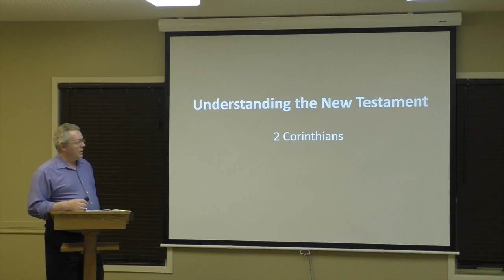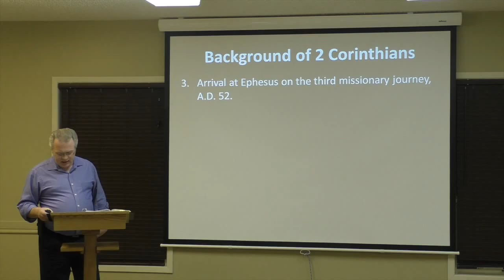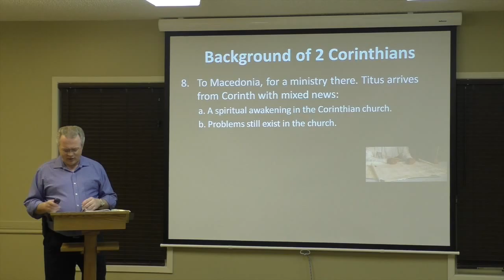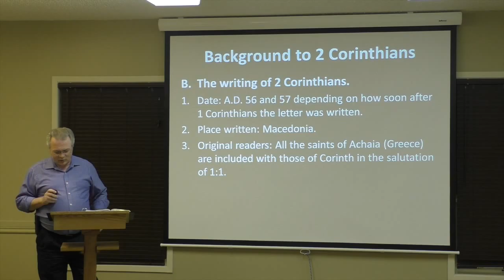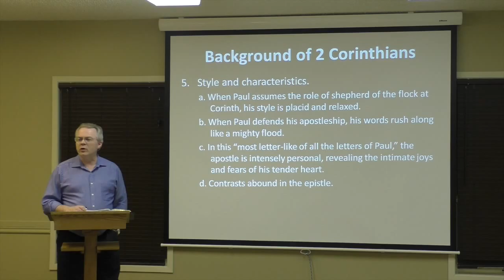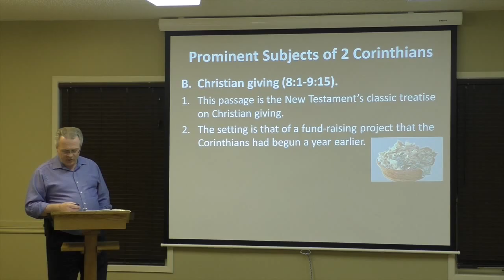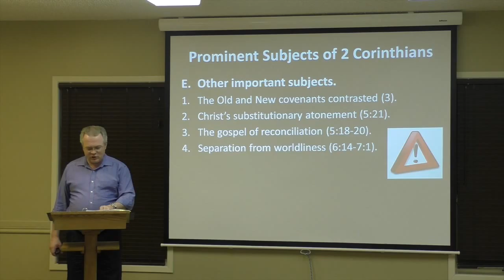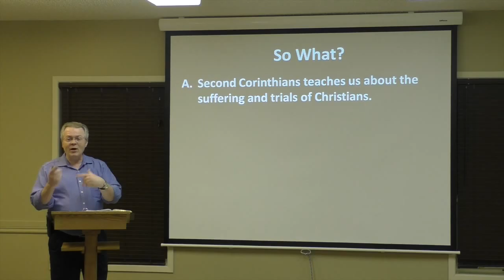New Testament Series: 2 Corinthians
Pastor Gary Gilkinson New Testament Series: 2 Corinthians